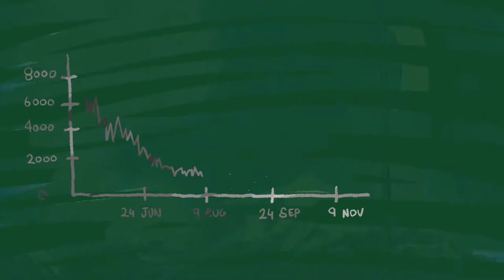SOPs of Tourism & Public Transport